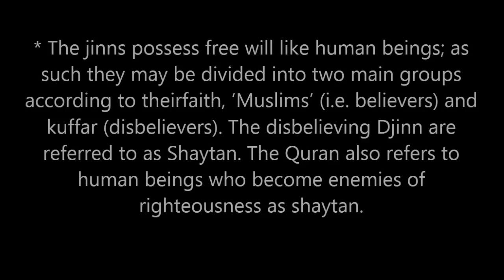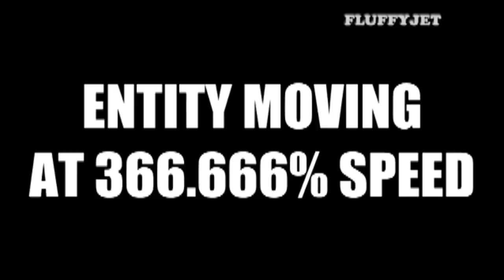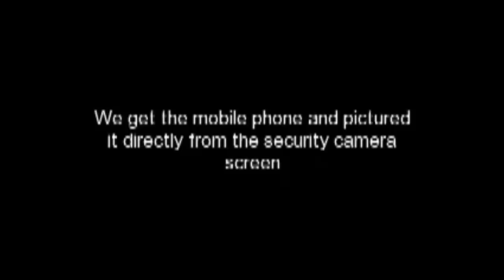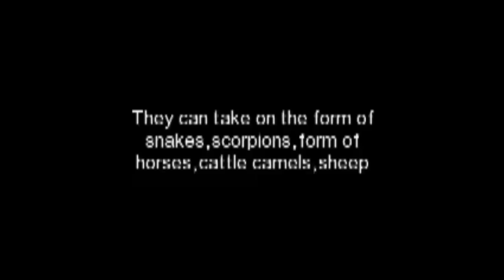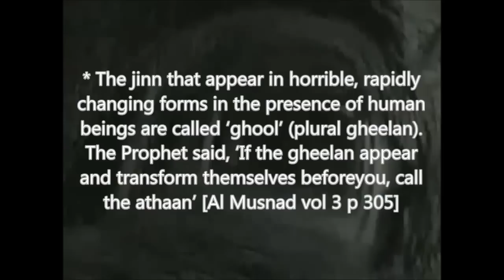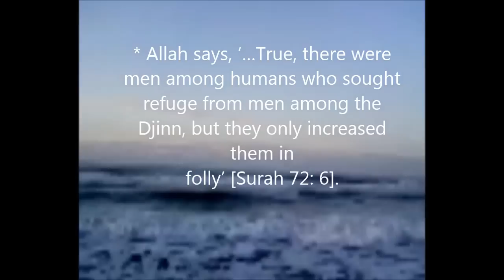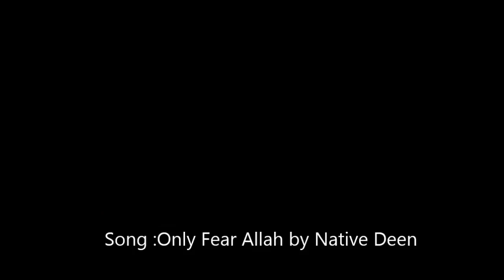Paranormal & Djinns :The Most Scary Paranormal Activities caught on camera Explained by a muslim .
i have made this video that shows some scary footages of the paranormal just to give you a picture of the unseen world ,with a brief explanation of what a Djinn represent in islam.